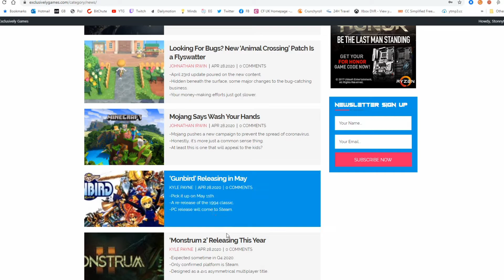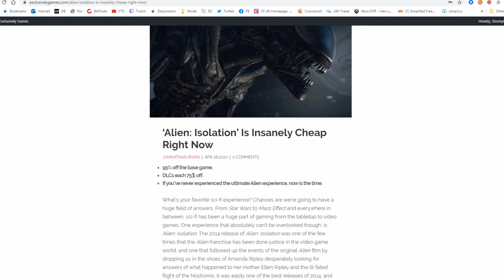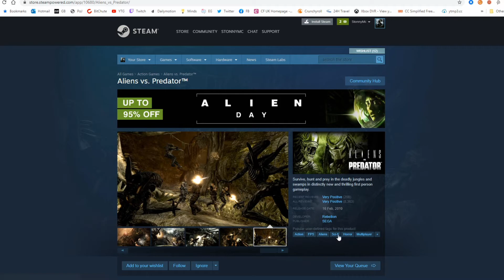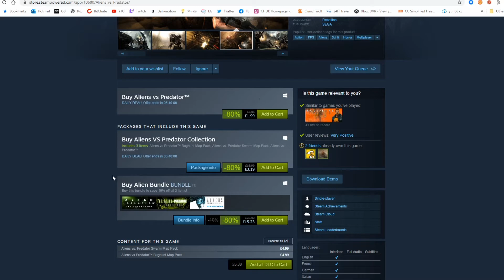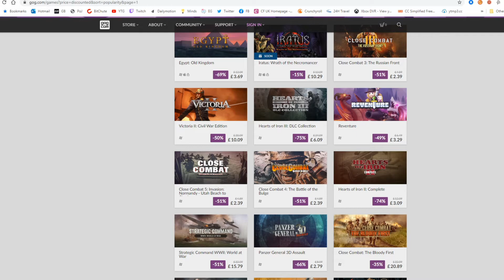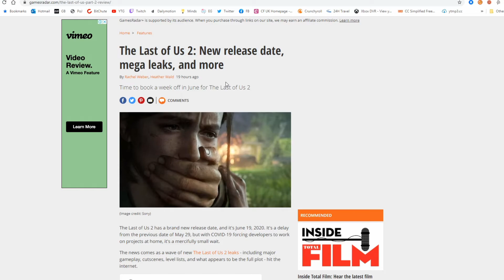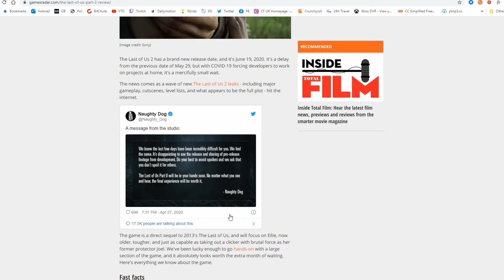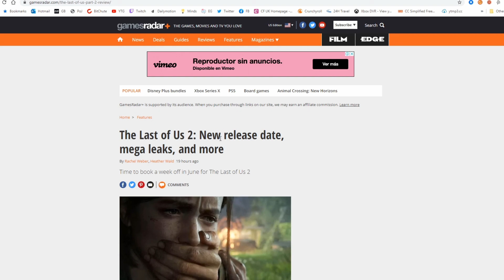Weekly Events + PC game discounts & more | Games' Stuff #2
A second episode of Games' Stuff covering the weekly events in Naruto Online, discounts on Steam and GOG as last time I only covered consoles and a brief mention of the dumpster fire surrounding The Last of Us: Part 2

Servers/Servidores

S1 SA - Bleach Mobile 3D
S49 UK - Naruto Online

[Hardware & Specs]

TV: Toshiba 42" LCD
1x PS3 standard
1x PS3 with 500GB HDD
1x Elgato Capture HD
1x XBOX One 500GB Internal Storage with WD 3TB USB 3.0 Elements Desktop HDD
1x PSVita (Wi-Fi) 1GB Internal Memory + 8GB Memory Card
PC;
Case: Cooler Master HAF X USB 3.0 XL ATX
Motherboard: Gigabyte Z97X-Gaming 5 Intel LGA1150 Z97 ATX
GPU: Gigabyte NVIDIA GTX 980 1228MHz 4GB GDDR5
CPU: Intel(R) Core(TM) i7-4790K CPU @ 4.00GHz
PSU: EVGA Supernova 650W G1 Gold Modular
Memory: 16 GB RAM (15.86 GB RAM usable)
Internal Storage: Samsung 2.5" 120 GB 850 EVO SSD - WD BLACK 500GB 2.5" 7mm 7200RPM 32MB SATA 6Gb/s -Seagate Barracuda 3.5" 700GB HDD - Hitachi Travelstar 120GB 2.5" HDD
External Storage: WD 2TB USB 3.0 & 500GB USB 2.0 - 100GB+ on SDs and Pen Drives
Monitors: 2x Asus VP278
Operating System: Microsoft Windows 8.1